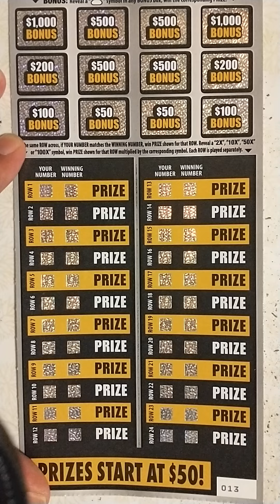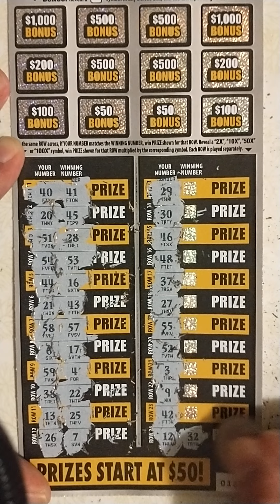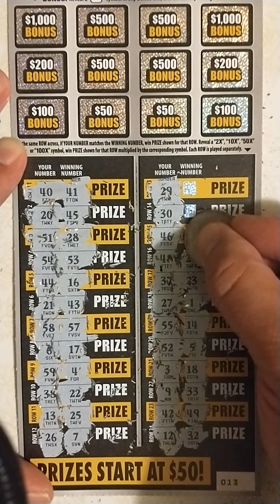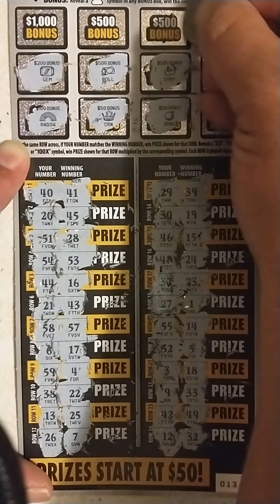$30 $3,000,000 Super Bonus scratch off Illinois Lottery